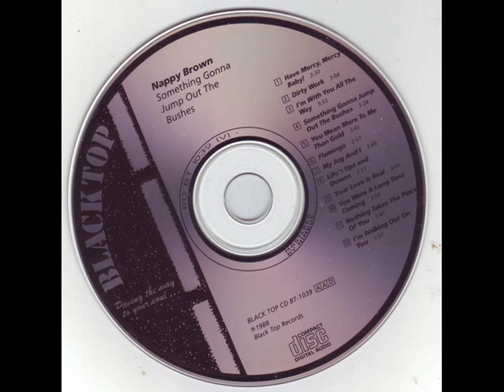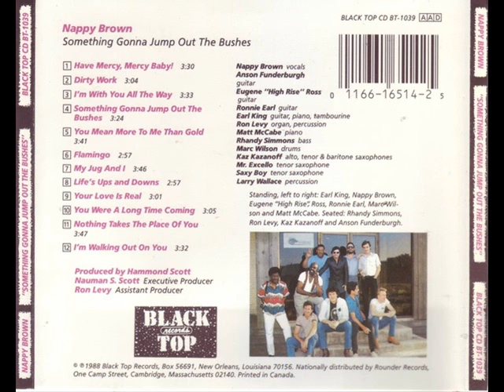Nappy Brown - Something Gonna Jump Out The Bushes (1987)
1. Have Mercy, Mercy Baby! (03:30)
2. Dirty Work (03:04)
3. I'm With You All The Way (03:33)
4. Something Gonna Jump Out The Bushes (03:24)
5. You Mean More To Me Than Gold (03:41)
6. Flamingo (02:57)
7. My Jug And I (03:46)
8. Life's Ups And Downs (02:57)
9. Your Love Is Real (03:01)
10. You Were A Long Time Coming (03:05)
11. Nothing Takes The Place Of You (03:47)
12. I'm Walking Out On You (03:32)

Bass – Rhandy Simmons
Drums – Marc Wilson
Guitar – Anson Funderburgh, Ronnie Earl
Organ, Percussion – Ron Levy
Percussion – Larry Wallace
Piano – Matt McCabe
Piano, Tambourine, Guitar – Earl King
Producer – Hammond Scott
Vocals – Nappy Brown